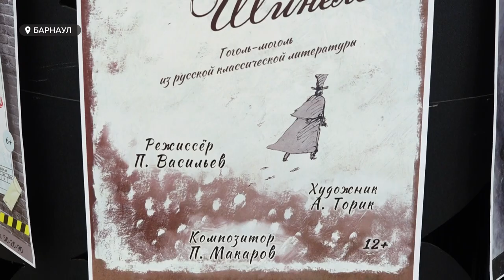В театре кукол покажут спектакль с марионетками по мотивам произведений Пушкина и Гоголя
Уже в эту пятницу в краевом театре кукол пройдет премьера необычного спектакля. На сцене будут не просто куклы, а марионетки. И существовать они будут сразу в двух произведениях. "Сказка" подготовила для маленьких – и больших – зрителей спектакль "Метель. Шинель" по одноименным произведениям Пушкина и Гоголя